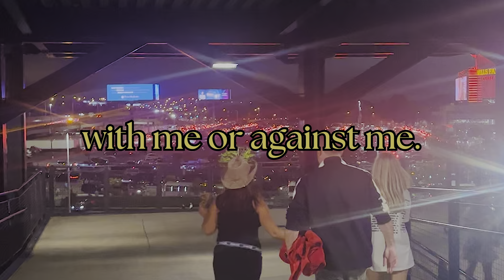with me or against me | an essay